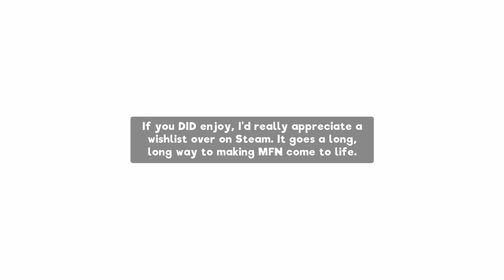I don't remember this Episode of Sesame Street! (My Friendly Neighborhood)